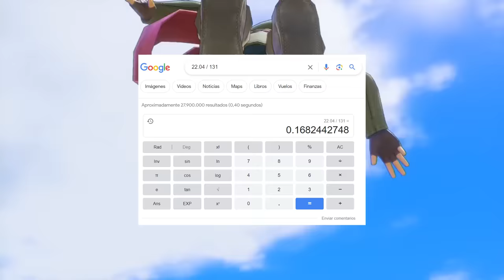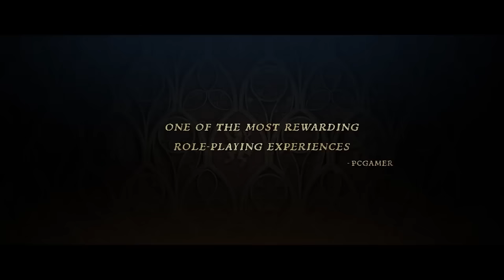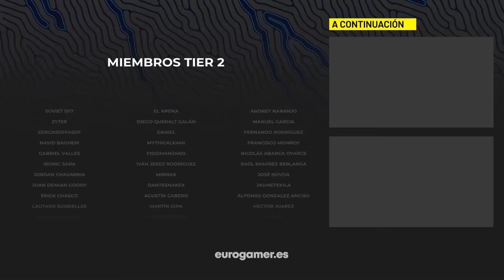10 RPGs que te daban VERDADERA LIBERTAD